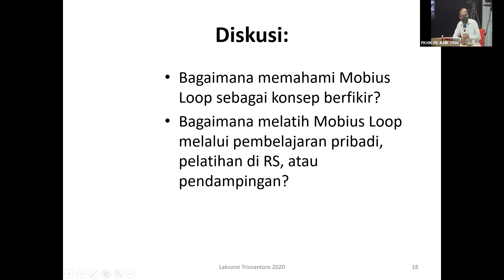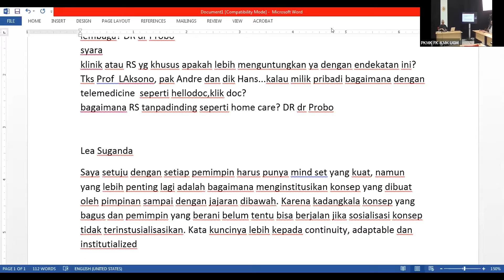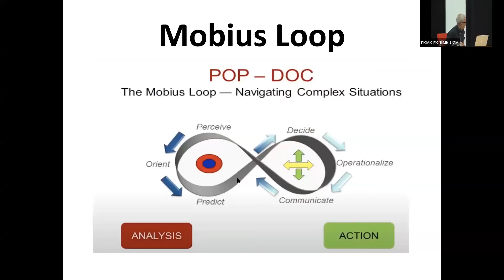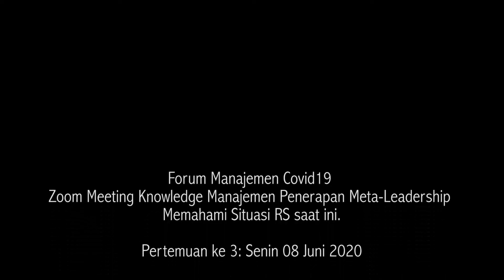Diskusi1: Bagaimana Memahami Mobius Loop_Moderator_Dr. dr. Andreasta Meliala, DPH , M Kes , MAS